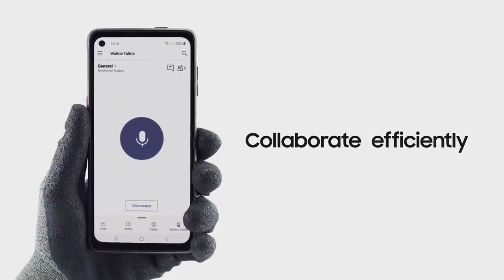Smartphone Galaxy XCover Pro + Microsoft Teams Walkie Talkie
Galaxy XCover Pro com Microsoft Teams Walkie Talkie.

A solução Walkie Talkie do Microsoft Teams no Galaxy XCover Pro.
Descrição do produto:
Um telefone durável feito com o ar livre em mente. O Galaxy XCover Pro foi construído tendo em mente os rigores e as exigências da força de trabalho móvel de hoje. Por baixo do seu design fino e premium está uma ferramenta robusta de alta tecnologia que é otimizada para profissionais de campo que executam tarefas de linha de frente.

Principais pontos de Design de nível militar (MIL STD 810G, IP68), 6,3” Corning Gorilla Glass 5 display. Bateria substituível de14 horas(reprodução de vídeo), carga rápida, bateria substituível. Capacidade de toque aprimorada para uso com luvas e em condições molhadas Workflow simplificado Android 10 e Samsung One UI 2Push para falar 2 via chave programável (integração de equipes MSFT) Fator de forma fino e leve - 9,94 mm, peso 217g. 6,3” Edge-to edge DisplayMPOs e NFC ReadySecure, Compatível e personalizável Segurança Knox com painel lateral integrado Sensor de impressão digital.
Serviços Knox: Knox Mobile Inscription, Knox Configure, Knox Manage, Platform para eco-sistema EnterpriPartner 3 anos SMR, 3 anos PLC.